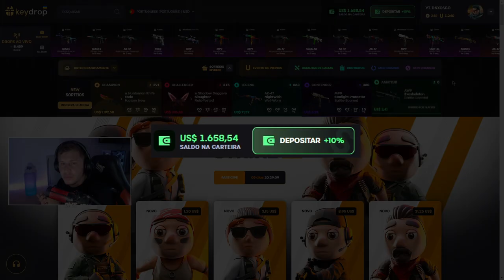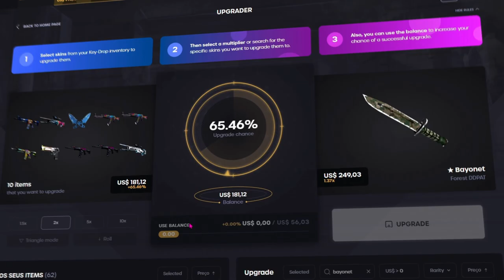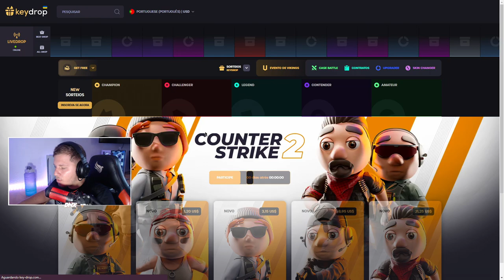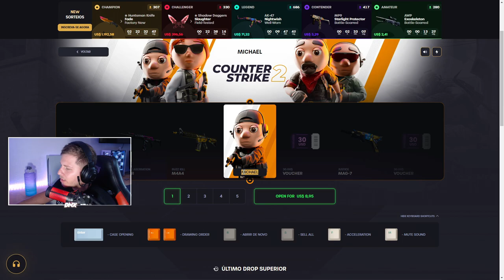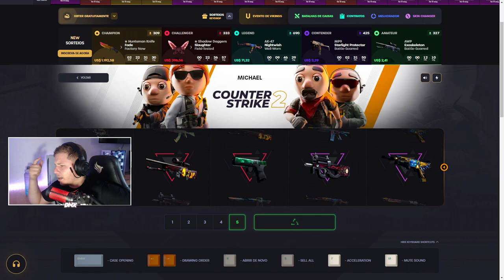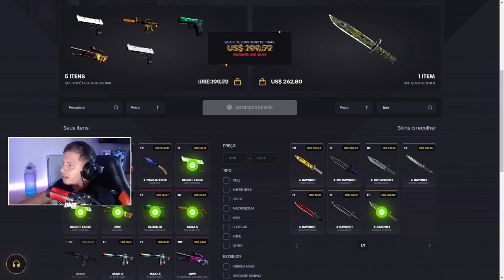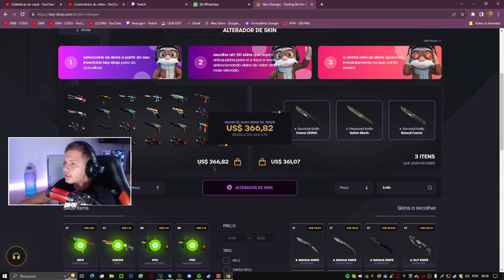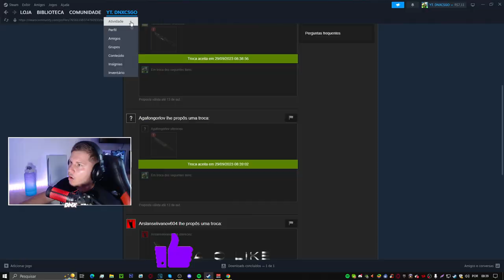COMO GANHAR SKINS no NOVO EVENTO do KEYDROP | COUNTER STRIKE 2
SKINS de CS2? COMO GANHAR , EVENTO NOVO NO KEYDROP (OPENCASE)